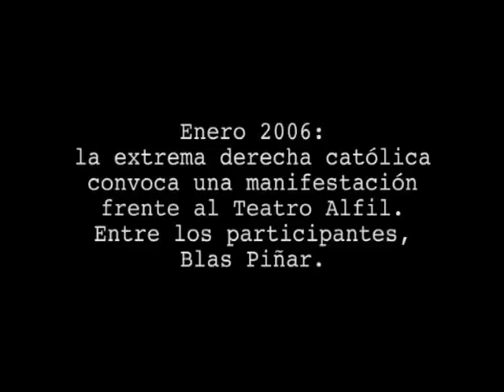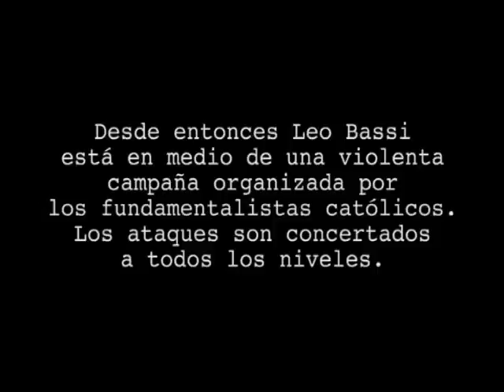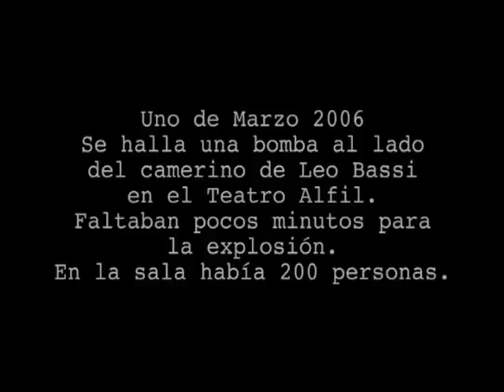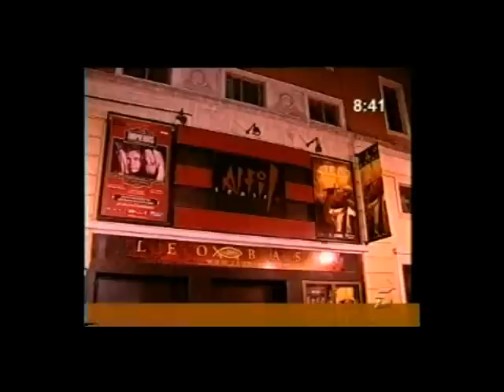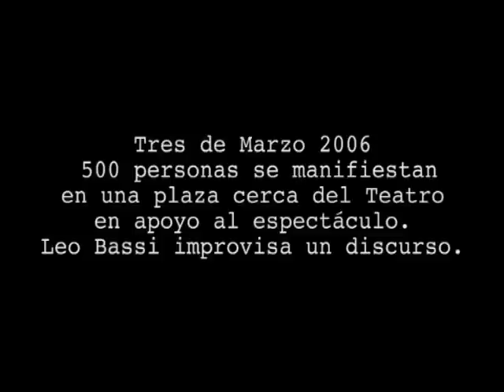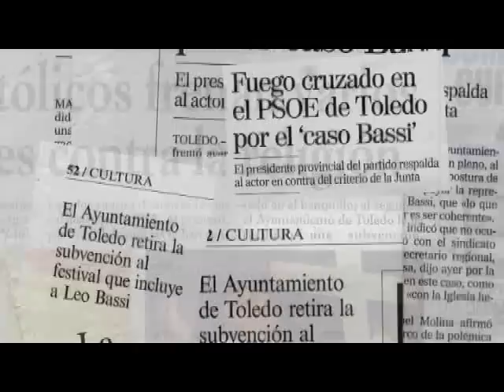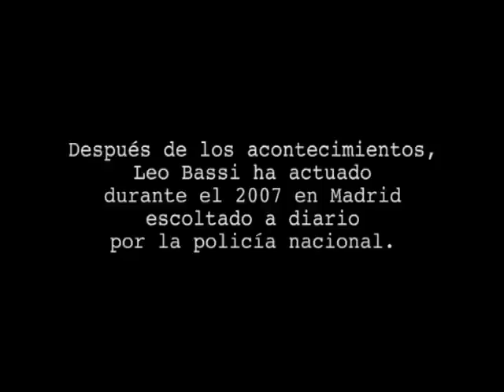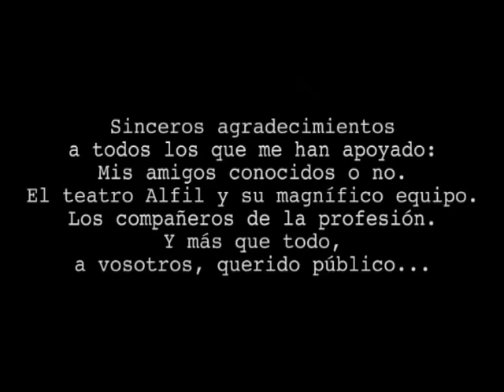LEO BASSI Una bomba en el teatro Alfil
Version corta del documental "Torquemada y el Bufón" que saldra con el dvd del espectaculo "La Revelacion".
Leo, estamos contigo...